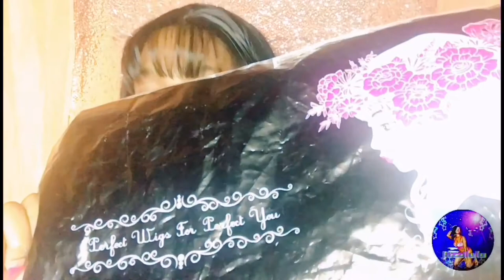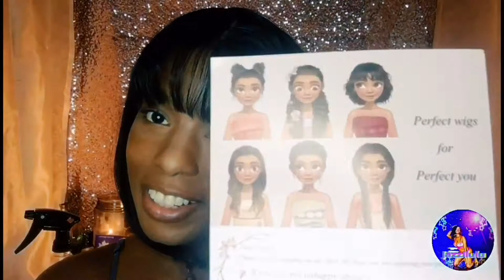Affordable $60 Face Front Wig Hairstyle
My First Official Hairstyle 💁🏽‍♀️ Video
Perfect Wigs for Perfect You

Hi, I’m Jazmin aka Jazzilulu
I reside in New York City 🌃 🚕🌇
I’m an Aquarius ♒️ who Loves to Create

               📲Video Uploads 5 Days Weekly ⤵️

Sign-up for Amazon Prime
***$5.99 30 DAY TRIAL***

⬇️ Products Shown in Video ⬇️

Flower Power Flat Iron 🥦

Hairspray Bottle 🍾

Curls Edge Control 💆🏽‍♀️

Baby Hair Brush

Got 2 B Glue Gel

Got 2 B Voluminous Hairspray

SEND ME PRODUCTS TO REVIEW 🎬 + TRYON 🧖🏽‍♀️

Jazzilulu TV 📺- ALL THINGS JAZZI 💃🏽
I Wish Everyone Peace, Love & Happiness 💖